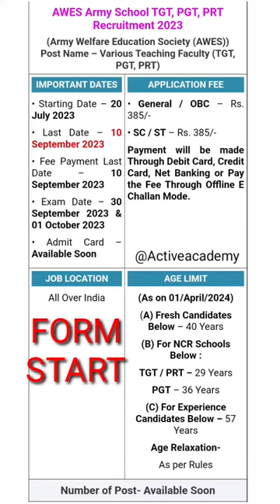ARMY SCHOOL TGT PGT Vacancy 2023 !